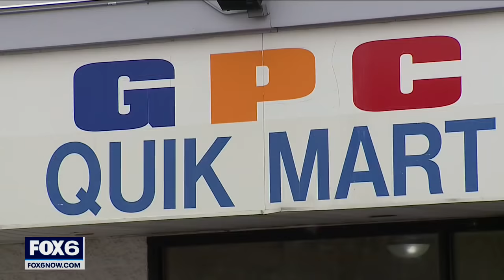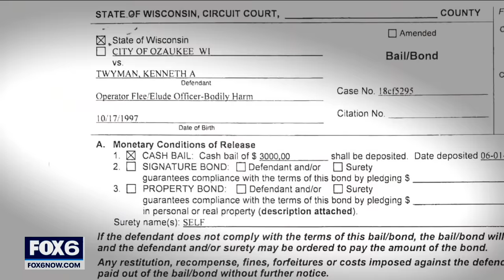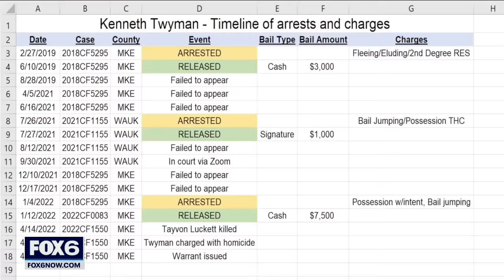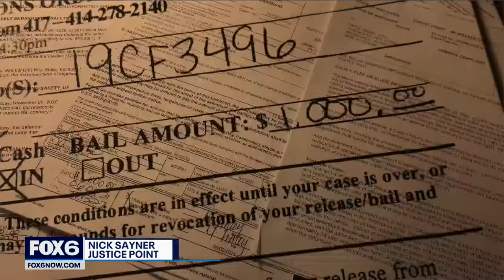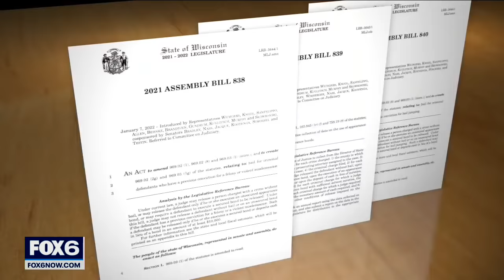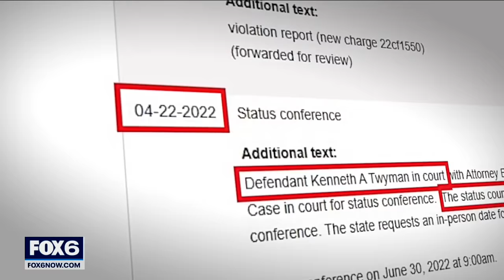Wanted 'menace' Kenneth Twyman keeps posting bail, getting out | FOX6 News Milwaukee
There's a killer on the loose in Milwaukee. The victim's family says he should have been locked up. Only this time "low bail" was not the problem.